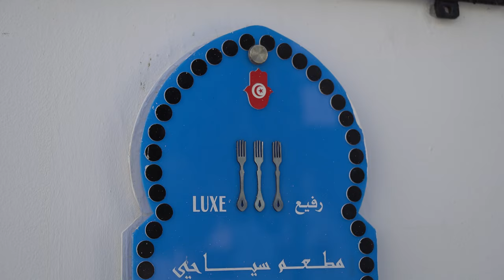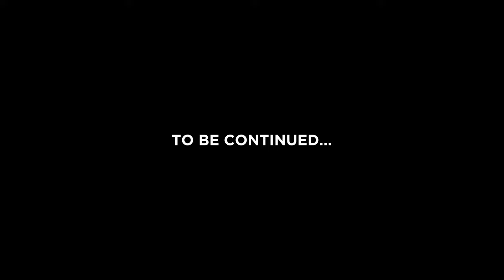Best Things To Do in Tunis | Tunisia Travel Guide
Welcome to Tunis, the vibrant capital city of Tunisia! In this video, we share the best things to do and see in Tunis. From ancient ruins to modern architecture, we take you on a journey through the heart of Tunis and show you why it's one of the most captivating destinations in North Africa.

We explore the winding alleyways of the Medina, a UNESCO World Heritage Site, and the picturesque village of Sidi Bou Said, perched on a hill overlooking the Mediterranean Sea. In this video, you will also see the modern district of La Marsa.

00:00 Intro
01:13 La Marsa
01:43 Saf Saf
02:43 Sidi Bou Said
06:24 The Media of Tunis
07:53 Tunisian Food
09:36 Avenue Habib Bourguiba
10:21 Tunis Airport